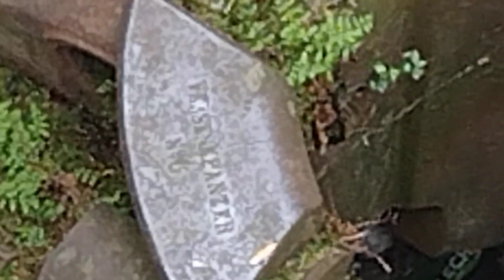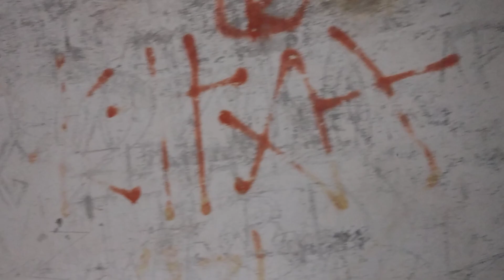Biebrzanski park narodowy.Польша2022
выходной  в Польше,
доты фашистов.